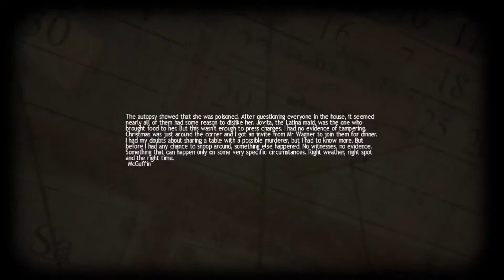(Julie Plays) Lucius - Chapter 6: Holy Day Slip (Bye! Have a nice trip!)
See ya next fall! --I really do feel bad about this one though. xD